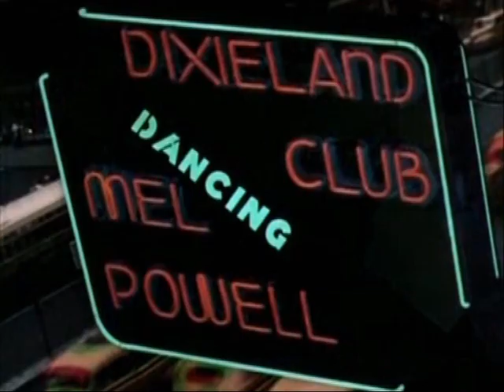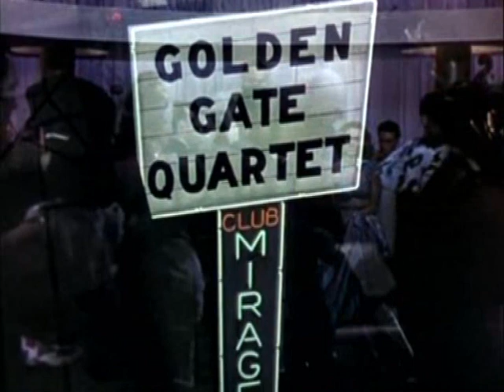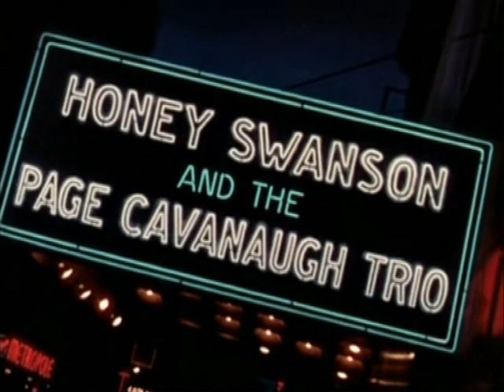JAZZ E CINEMA - A Song is born - Potpourri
Esibizioni jazzistiche di mostri sacri della musica Jazz